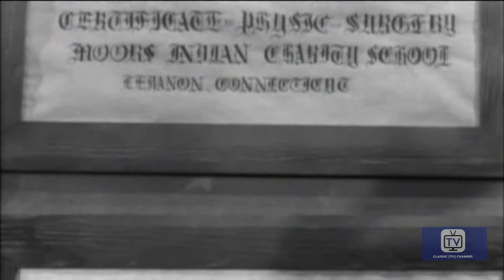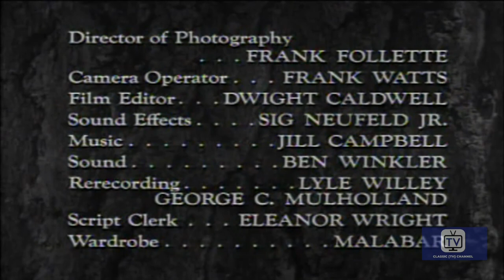Last of the Mohicans | Season 1 | Episode 27 | Reckoning | John Hart | Lon Chaney Jr.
More unrest between the white men and the Ottawas. .